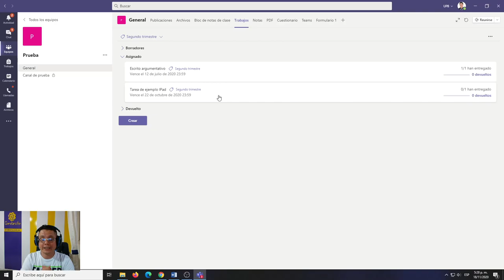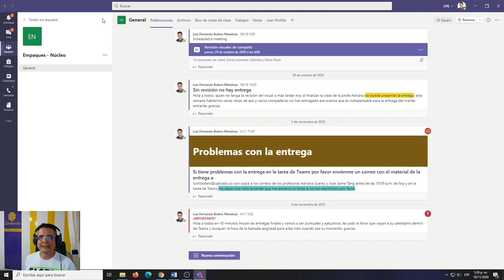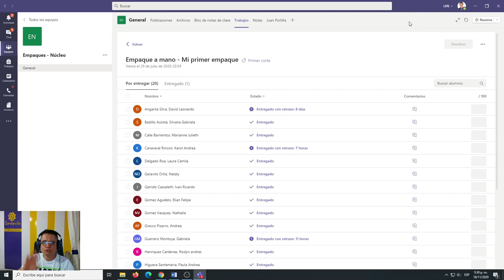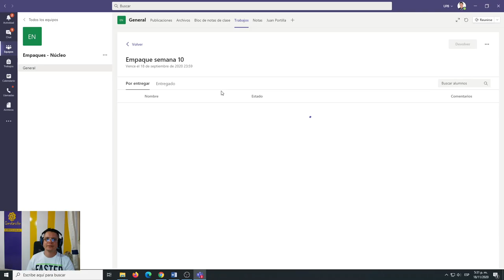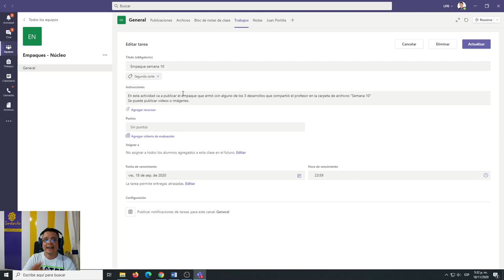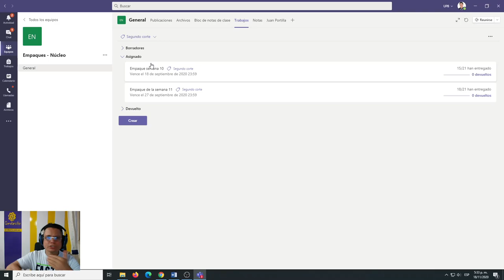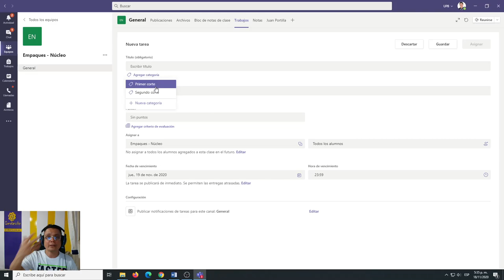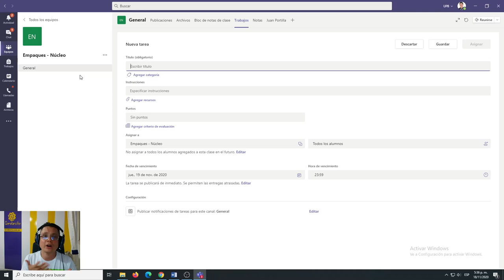Cómo ordenar las tareas por periodos en Teams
Acá en Cerebrote estamos preocupados porque el listado de las tareas está cada día más largo y nos dimos a la tarea en Teams de organizarlas para que sea más fácil su gestión.
Microsoft Teams permite dar categorías a las tareas para organizarlas sin problema, hoy la explicación es del profesor Luis Fernando Botero Mendoza desde Colombia.
Este es un tip en Teams.